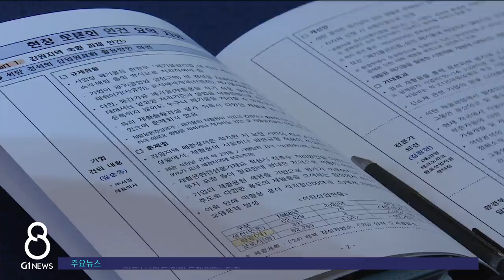[G1뉴스]강원특별자치도 규제 혁신 '본격화'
특별자치도 출범 이후 그동안 지역의 발목을 잡아왔던 규제가 얼마나 해소될 지 관심이 모아지고 있습니다.